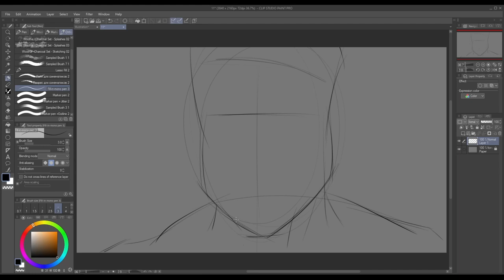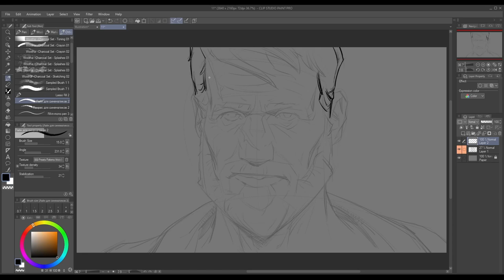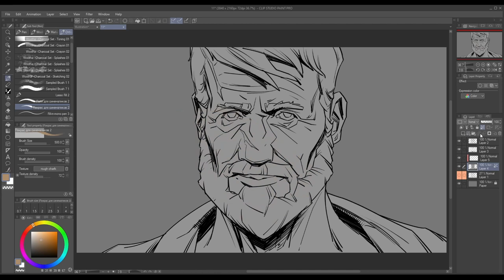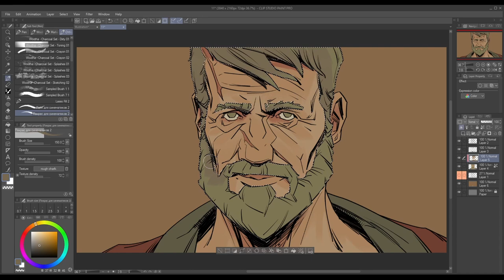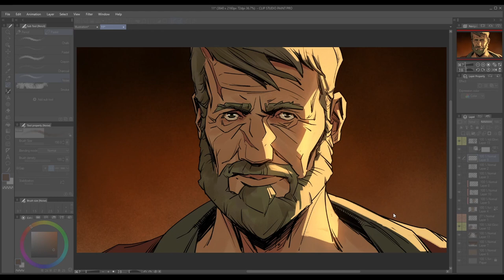Ash of Gods: The Way | Eik Speedpaint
Ash of Gods: The Way releases on April 27th, 2023.